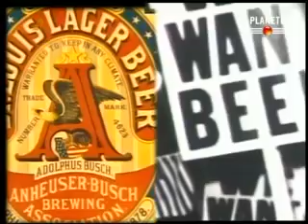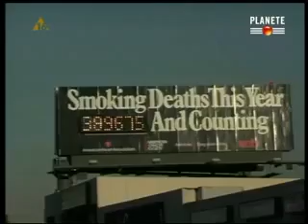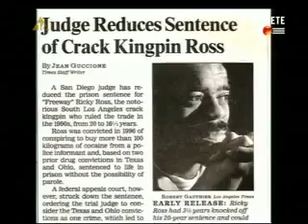PROHIBICJA W USA. NIEPODWAŻALNE ARGUMENTY cz.4